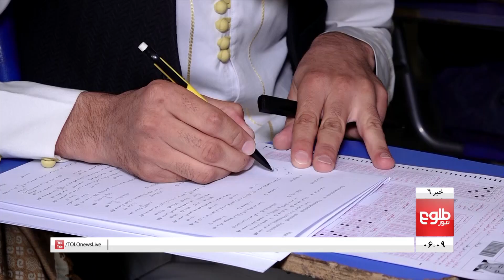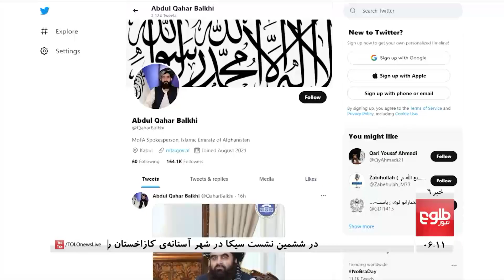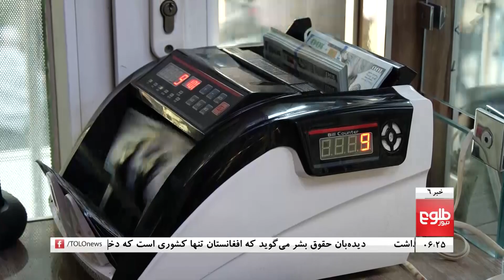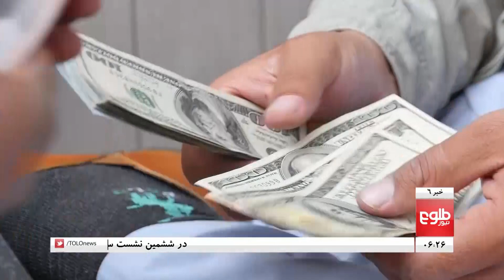TOLOnews 6pm News - 13 October 2022 | طلوع‌نیوز- خبر ساعت شش - ۲۱ میزان ۱۴۰۱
Speaking at the at the 6th CICA Summit Astana 2022, the president of Kazakhstan, Shavkat Mirziyoyev suggested establishment of an international group to arrange and coordinate with the Afghan authorities.
ششمین نشست سران کشورهای عضو کنفرانس «سیکا»، صبح امروز پنج‌شنبه در شهر آستانه‌ی کازاخستان آغاز شد.
در این نشست رییس جمهور ازبیکستان خواهان ایجاد یک گروه بین‌المللی برای حل مشکل افغانستان شده‌است.